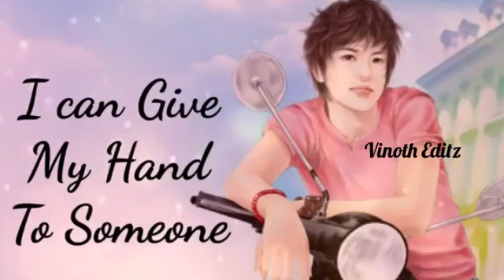I am Not Handsome...!